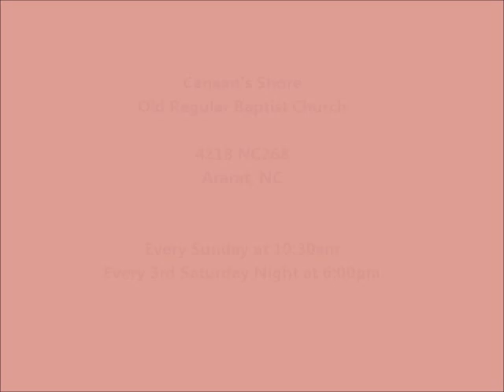Dennis Schenck - Preaching at Canaan's Shore on 3-18-17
Dennis Schenck preaching at Canaan's Shore Old Regular Baptist Church in Ararat, NC on 3-18-17.